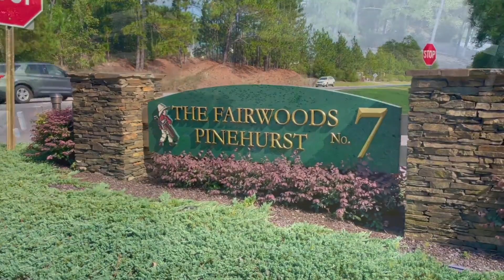75 Inverrary Road, Pinehurst NC